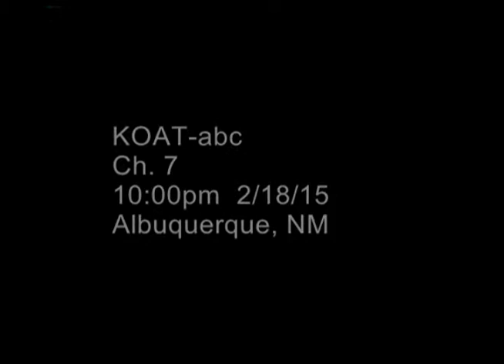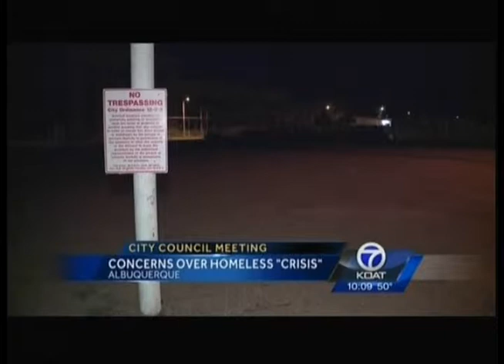KOAT 7 - City Council Meeting on Homeless Crisis - 2.18.15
KOAT 7 covers the story of the Albuquerque City Council meeting about Tent City and other homelessness issues in Albuquerque.